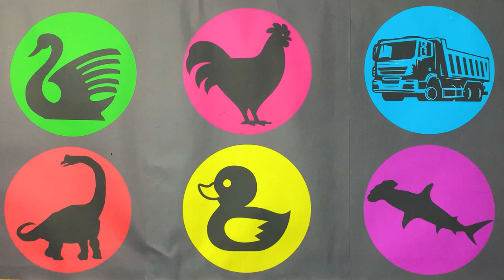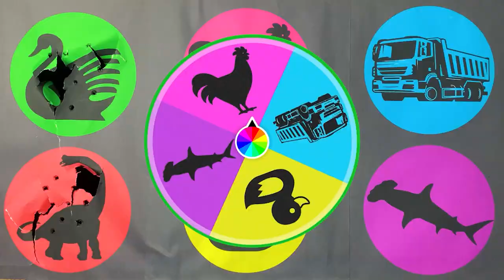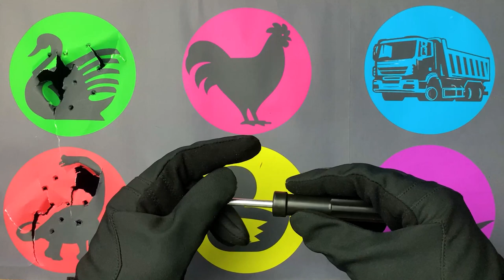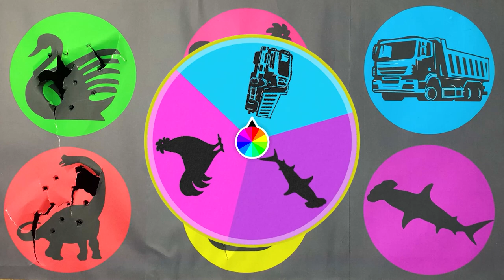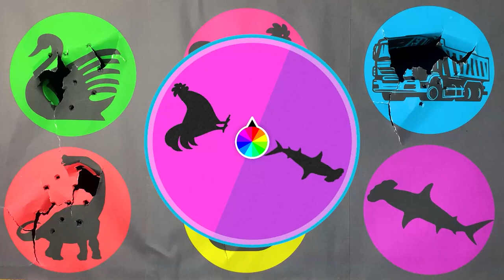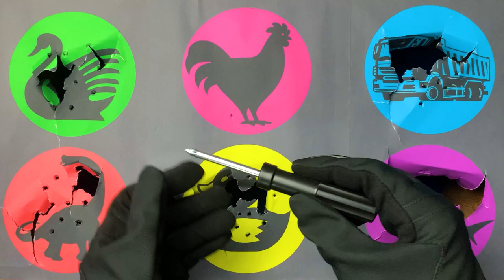Hunting Jurassic World Dominion Dan Mobil Dump Truck, Brachiosaurus, Swan, Chicken, Duck, Hiu Martil